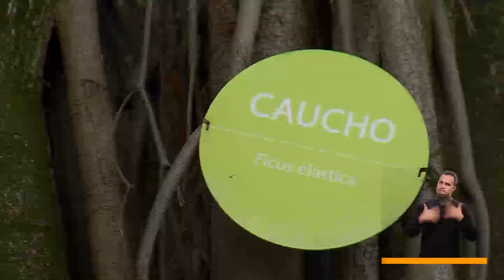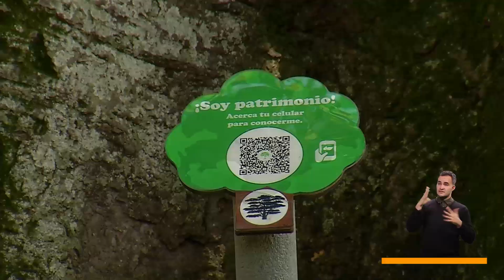Micro: Mi árbol y yo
Medellín piensa en los arboles como patrimonio.